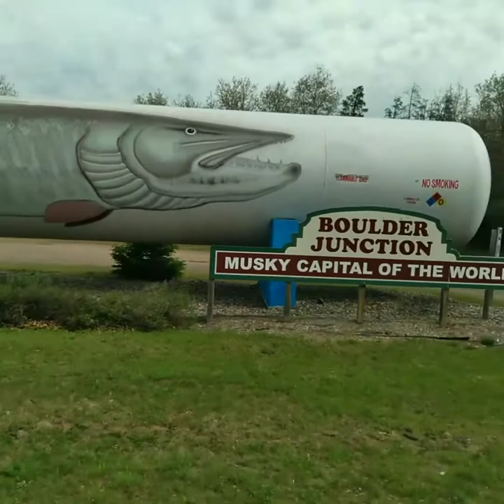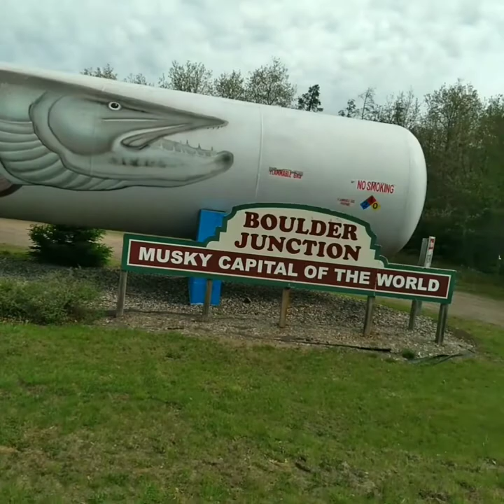John Dillinger Hideout and Musky Tank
Dillinger's Hideout